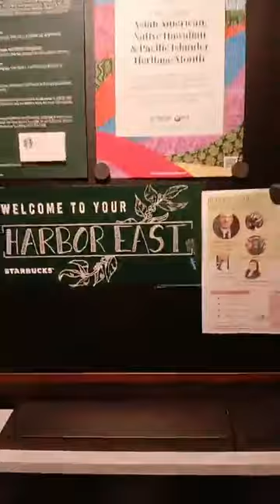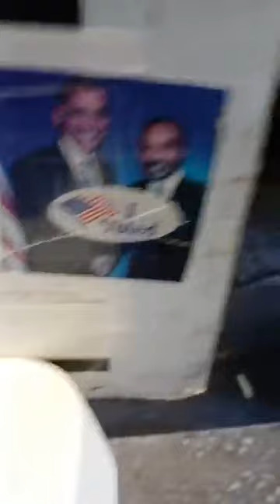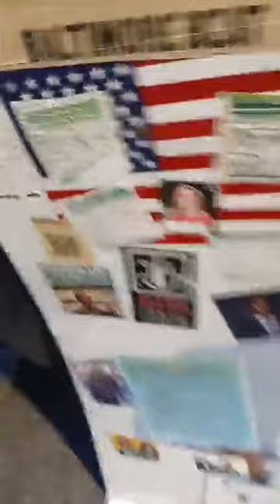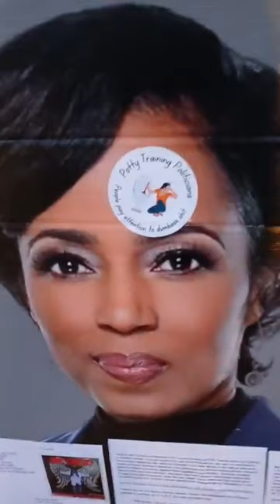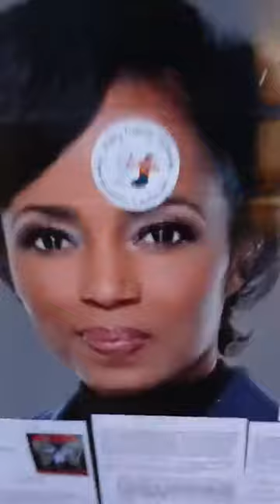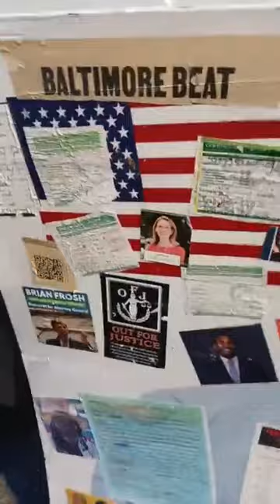Mayor Brandon Scott Gov Wes Moore President Biden Ivan Bates President Trump Nick Mosby TRUTH 2024